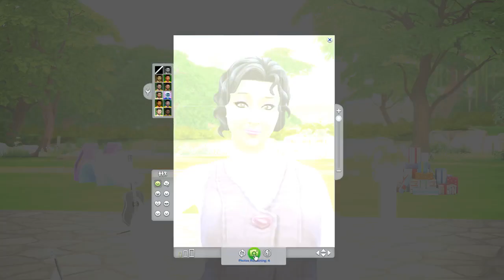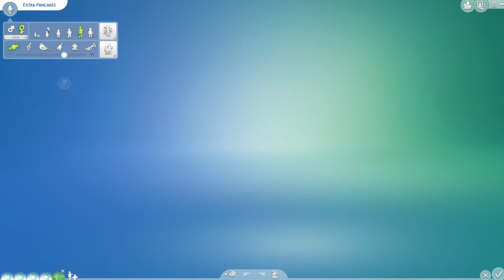Sims 4 - ABC Legacy - Part 111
Extra and Frozen share a birthday.  We do the makeovers.  We roll for an heir.  We take a trip to the beach.